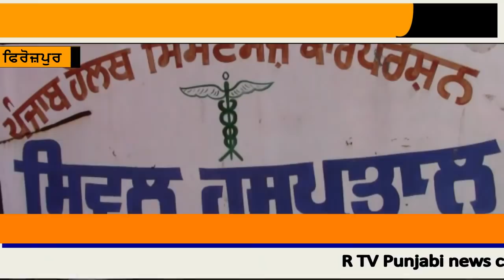dharmik jagha te 14 sala kudi naal hoiya dhakka